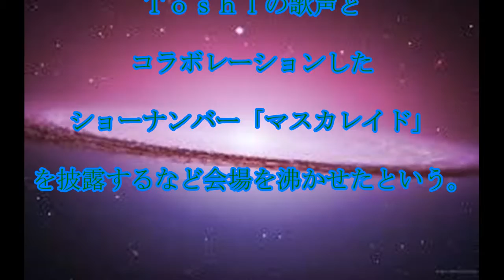羽生結弦,差し入れ,羽生結弦,アイスショーで,「萩の月」,差し入れ, Ｘ ＪＡＰＡＮ,Ｔｏｓｈｌ,話題,動画